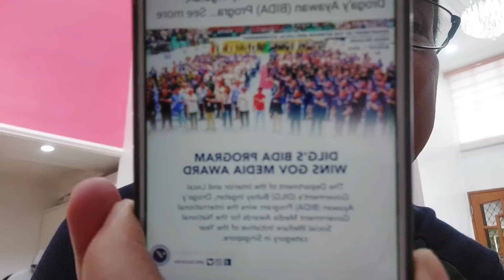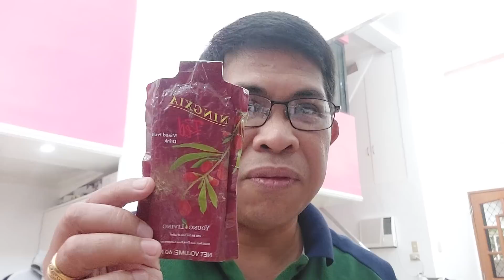BELIB KAY PBBM ANG EU!